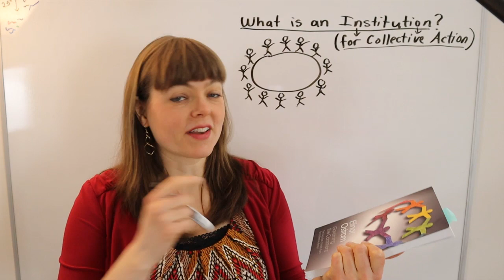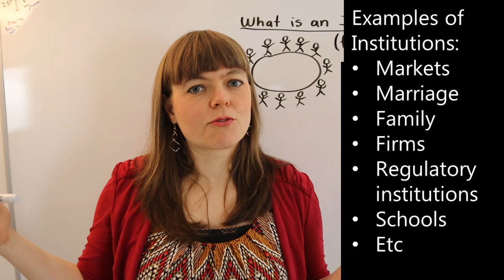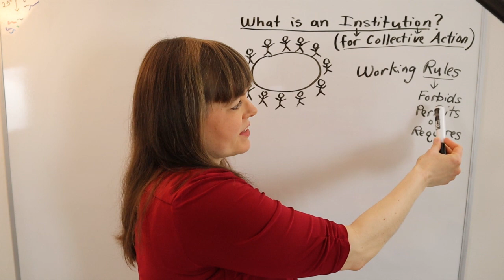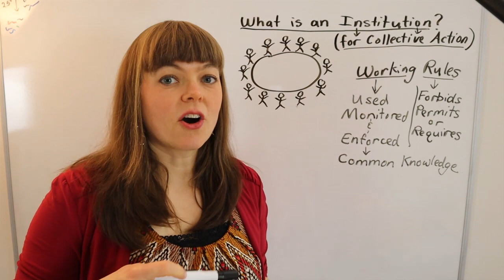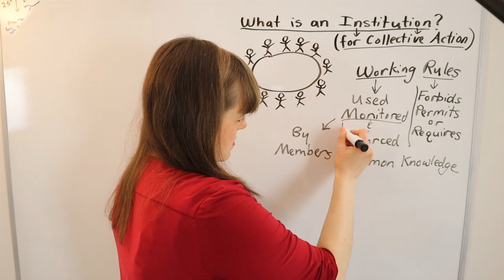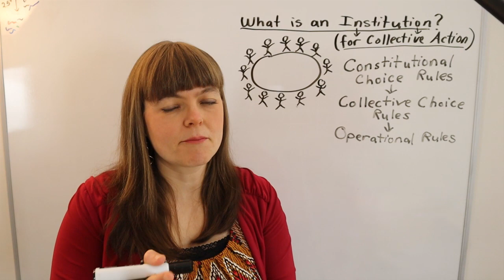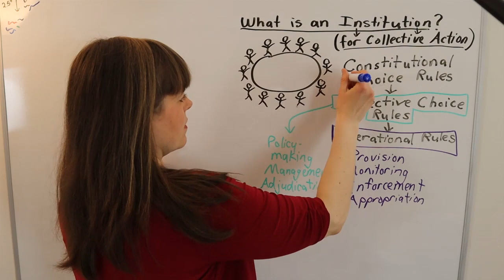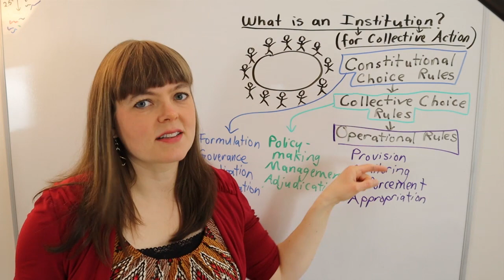Elinor Ostrom’s Definition of Institutions | Nested Layers of Institutions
I explain how Elinor Ostrom defines an institution in her book Governing the Commons: The Evolution of Institutions for Collective Action.